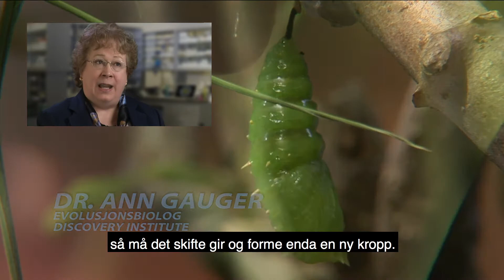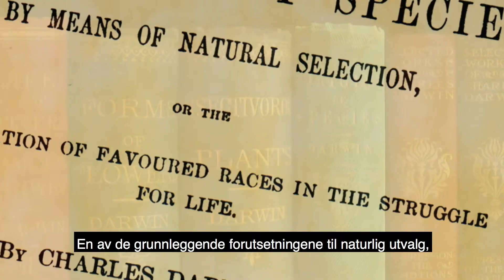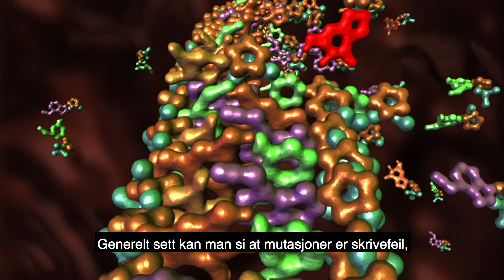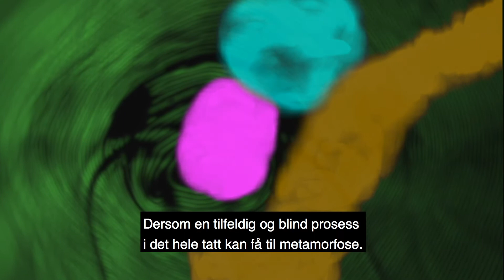Naturens konstruksjoner Video 3 Sommerfugler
En serie om hvordan design i naturen som overgår naturkreftenes muligheter, naturlig utvalgs muligheter, og andre forklaringer som ikke involverer en som har tenkt. Se hva du synes selv!